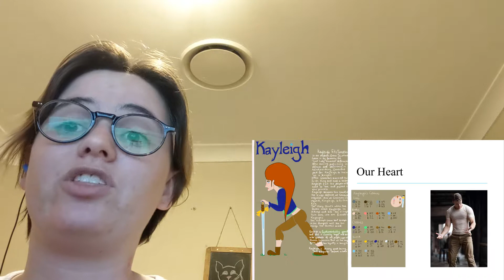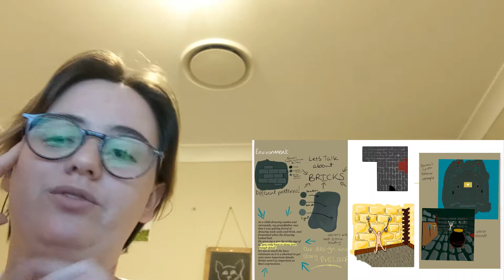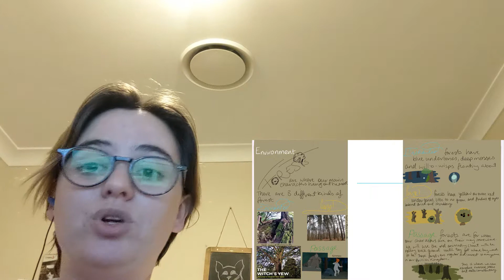BEAN GHLAS - Art Direction Meeting 1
This video is for an assessment for JMC Academy. Some pictures are used as references for my art and so have been shown to make sure the assessor has all of the information, if any of them are copyrighted images - send me an email .
The video took so long to get onto my computer to edit. I had so much trouble trying to get this uploaded in time and then it didn't. It sucks. But it is done now. My assessment is late but my sanity is intact. It took more than two hours to film, send to the computer, and edit. Then it took another hour to upload to youtube. Australian internet/nbn/wifi is actually the worst.

Enjoy my art and my roleplay rambling.